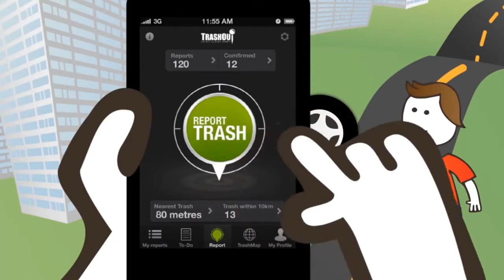EYA2014 - Go Green: TrashOut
The European Youth Award is a pan-European contest to select and honour "Digital Creativy for Social Good!". The seven categories of EYA2014 concentrate on Europe’s most pressing challenges as defined by the Council of Europe and EU strategy Europe 2020 in 2014. Winner in the category Go Green is "TrashOut.me".